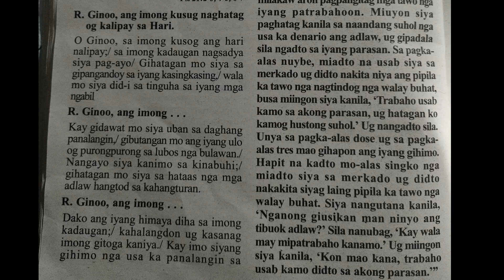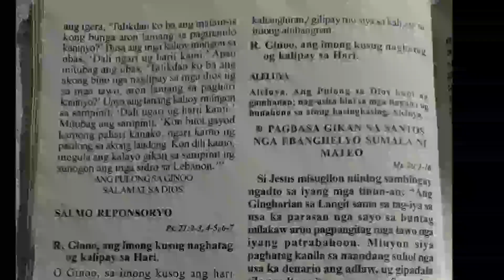August 23 Responsorial psalm cebuano